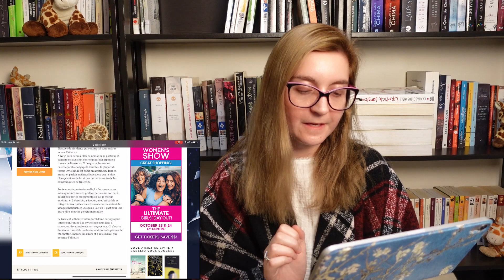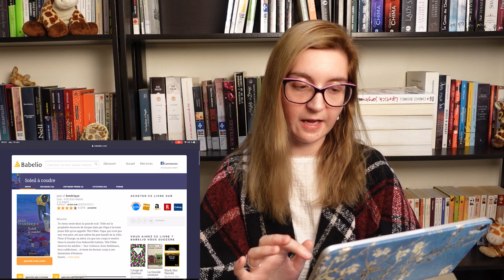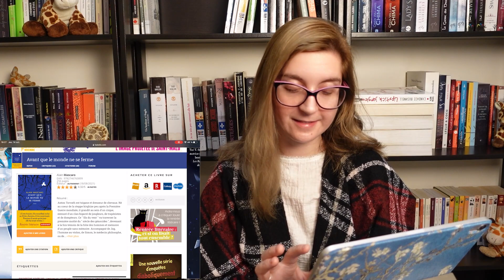JE RÉAGIS AUX NOMINATIONS HORS-CANADA DES RENDEZ-VOUS DU PREMIER ROMAN 2021-2022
0:00 Introduction

1:09 La sélection

2:37 Le doorman, Madeleine Assas
5:03 Aussi riche que le roi, Abigail Assor
7:07 Soleil à coudre, Jean d’Amérique
8:28 S’en aller, Sophie D’Aubreby
9:31 Les envolés, Etienne Kern
10:57 Avant que le monde ne se ferme, Alain Mascaro
12:32 Le démon de la colline aux loups, Dimitri Rouchon-Borie
14:27 Blizzard, Marie Vingtras

15;51 Conclusion